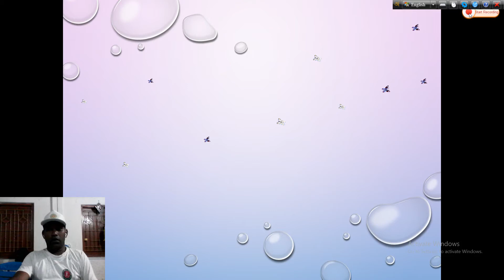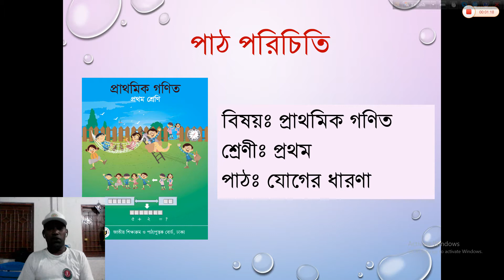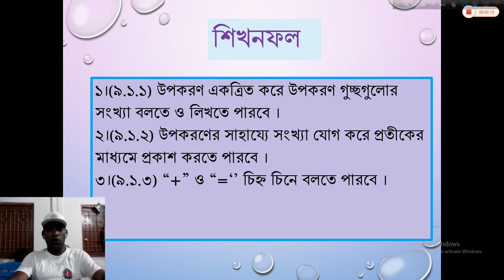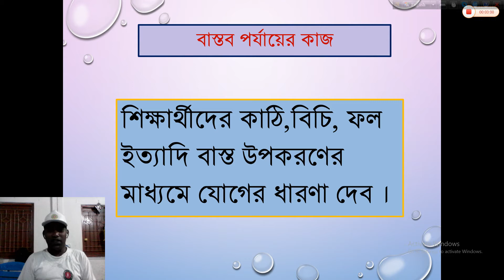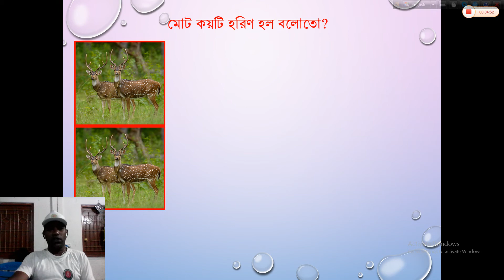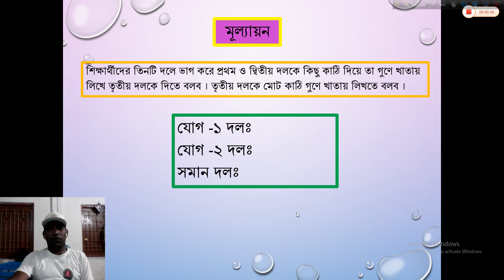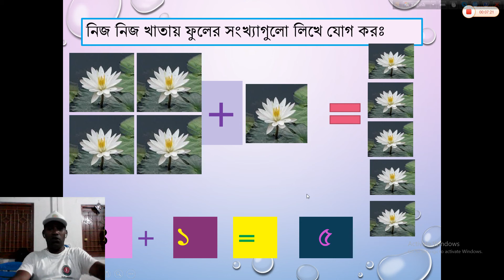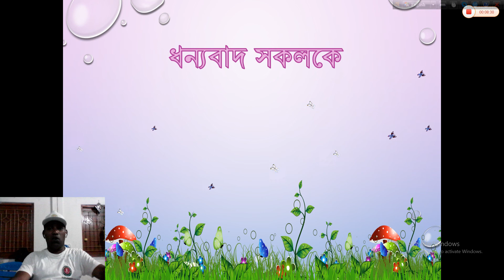CLASS ONE MATH Bidduth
প্রথম শ্রেণি গণিত বিদ্যুৎ কুমার (সংগ্রাম)